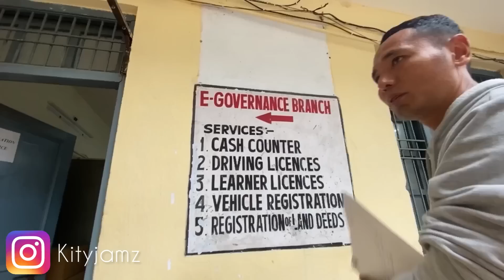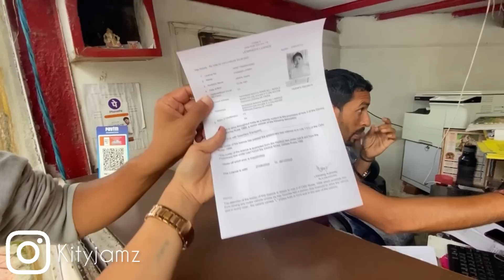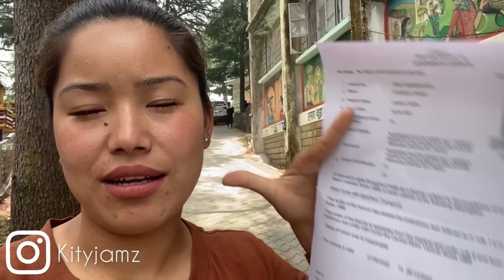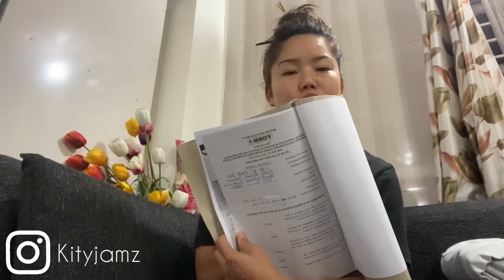Oh no 🙈 mera licences ? Kya ho gaya#Bike